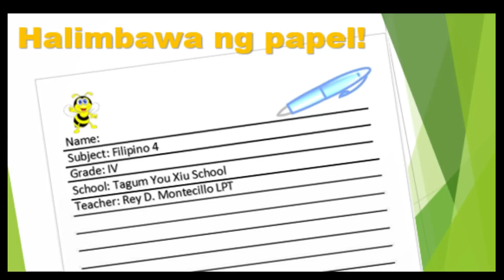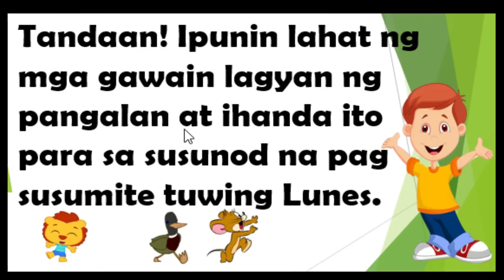# ESP 4 # QUARTER 2 WEEK 6 # GRADE 4